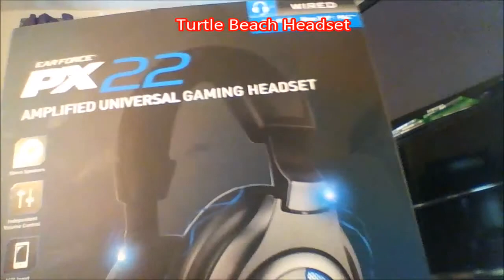Merry Christmas Everyone! and Unboxing My NEW Headset - Shantel's Videos #29